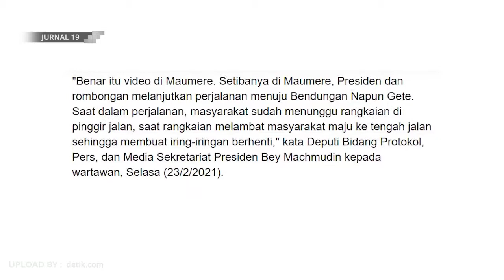Tanggapan Istana Perihal Kerumunan Warga Sambut Jokowi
Kedatangan Presiden Joko Widodo ke Maumere, Sikka, Nusa Tenggara Timur disebut telah menimbulkan sejumlah besar kerumunan. Hal tersebut terekam dan menuai sorotan. Terkait hal ini, pihak Istana Kepresidenan pun diketahui telah angkat bicara.